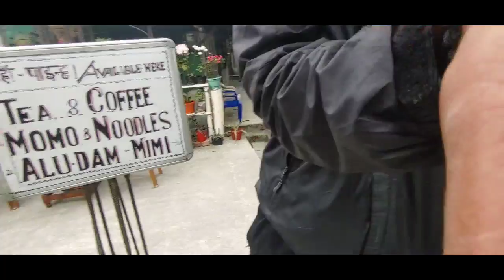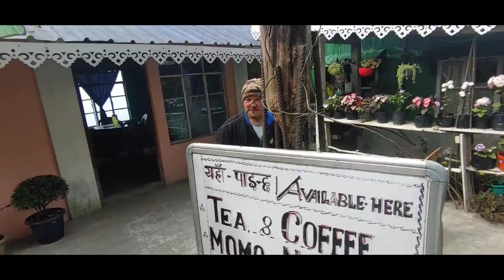DAY 38 _ DARJEELING TO SILIGURI IN 3.5 HOUR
नमस्ते दोस्तों

अभी हम निकल चुके हैं पूर्ण भारत यात्रा पर जिसमे हम साईकल से घूमेंगे और अपने देश को अच्छे से देखेंगे ।
अगर आप किसी प्रकार की सहायता प्रदान करना चाहते हैं तो आप मेरे मोबाइल नंबर 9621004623 पर whatsapp msg कर सकते हैं ।